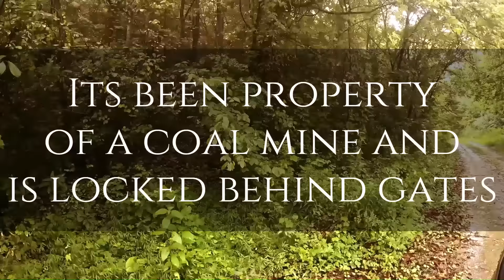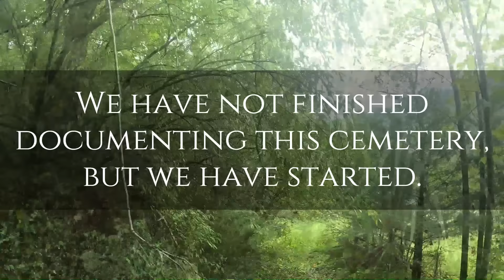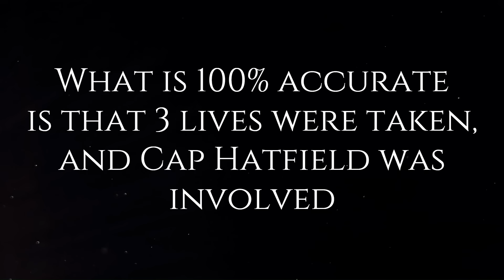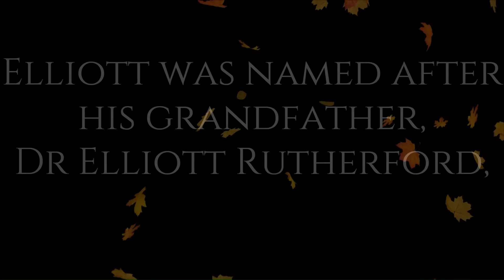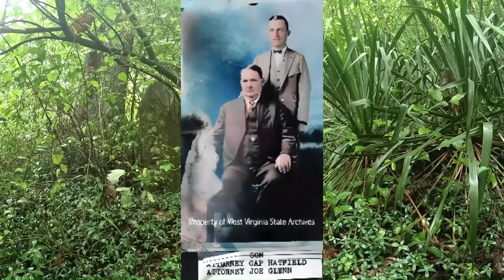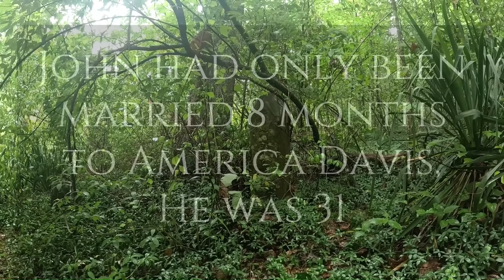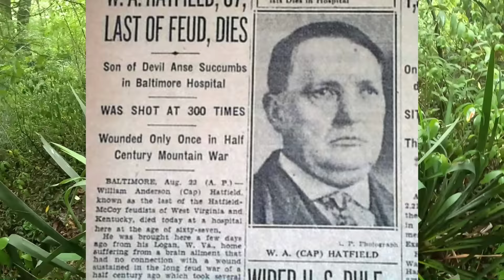1896 Murdered Uncle & Nephew in one grave-Killed by Cap Hatfield-We found the lost grave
All information was gathered from newspapers, eye witness accounts and other online sources and books. If a slight detail is off here and there, it still doesn't take away from the overall picture.

You die 2 deaths, once physically, and again when your forgotten. This grave has been resting for 128 years almost to date. A Uncle and nephew murdered by Cap Hatfield and possibly his stepson Joe Glenn , on  election day November 3rd 1906 in Matewan W.V.
This is one of the more rewarding parts of what we do, this grave would never have been remembered if we hadn't came across it.
This cemetery sits locked behind gates on old mining property. Thanks to Keith Gibson for his help accessing this land.
Link to our cemetery find a grave we made for Ferrell branch. Its a ongoing project, a lot are buried here. Including Leos family, as he is related to the Ferrells.
I highly suspect John the Baptist Ferrell is here which would be amazing if you know who he is. Some of his family is here that we have found already.

All Information in this video is taken from public sources available to anyone.

If any of you would like to contribute to the "gas fund" to help go find all these amazing places, we would sure appreciate the help! Doing videos gets harder as we go.

Want a special video message from Leo? follow our link to order one!